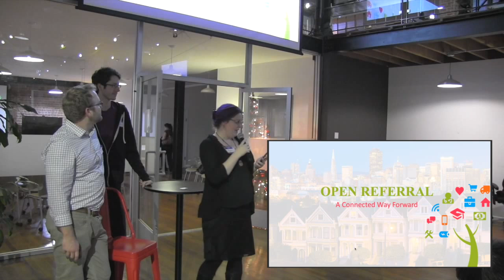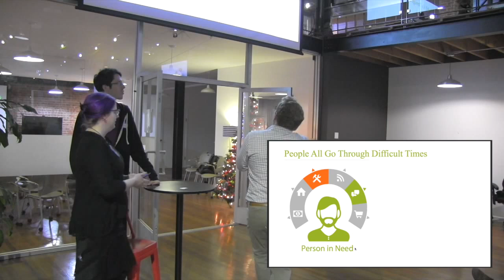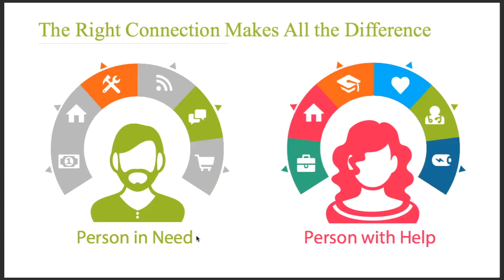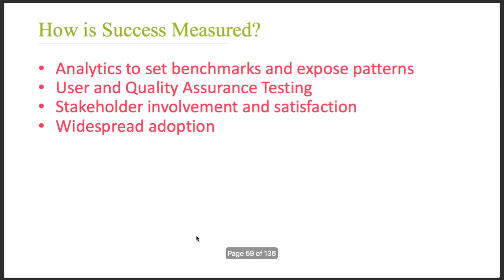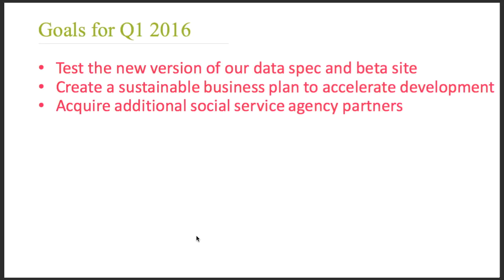Project Demo Night 2015 - OpenReferral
OpenReferral develops data standards and open platforms that make it easy to share and find information about community resources.